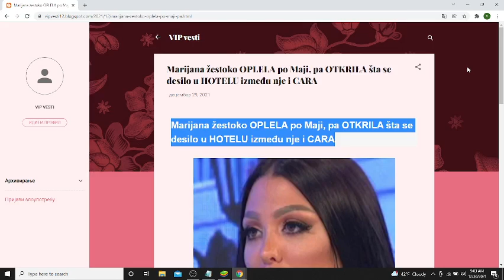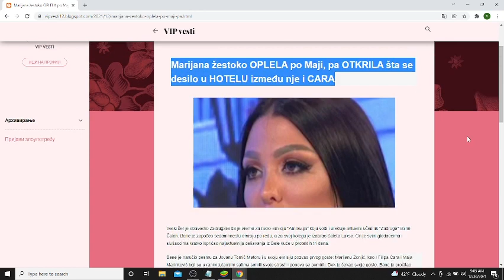Marijana žestoko OPLELA po Maji, pa OTKRILA šta se desilo u HOTELU između nje i CARA